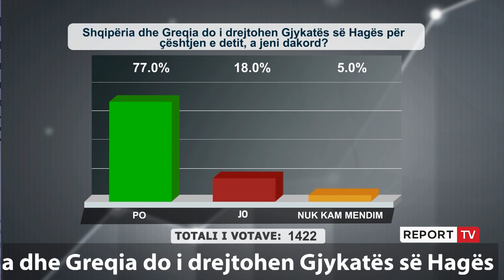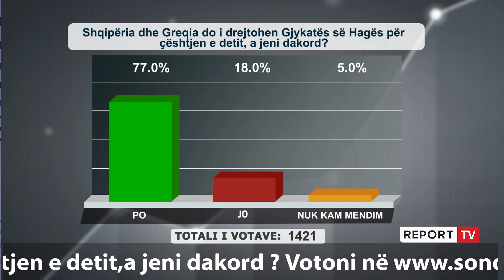“Të bëhet transplant i popullsisë”, propozimi i pazakontë: Të lindurit pas 1944 të ikin nga vendi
Në emisionin “ Shtypi i Ditës dhe Ju” në Report Tv me drejtues Andi Kapxhiun një qytetar bëri një propozim të pazakontë. Ai kërkoi që të bëhet një transplant i popullsisë të ndërrohet popullsia dhe tha : “Të gjithë ata që kanë lindur në Shqipëri pas vitit 1944 të largohen ,të ikin të gjithë dhe të lënë natyrën e qetë”. Ndiqeni të plotë propiozimin e zotërisë.